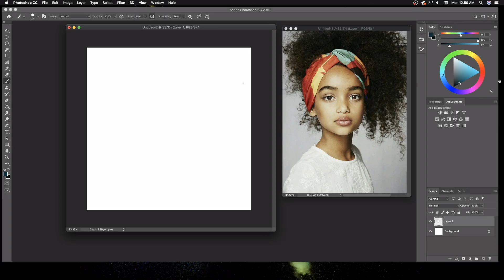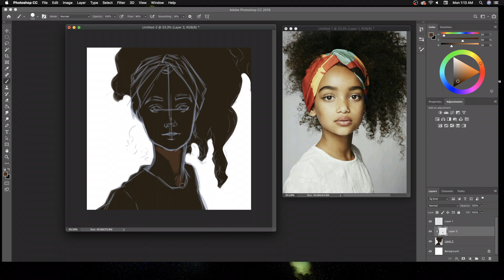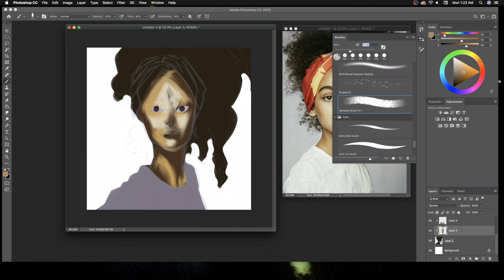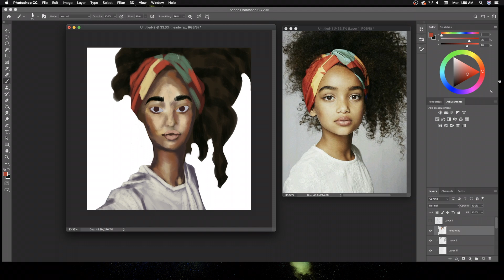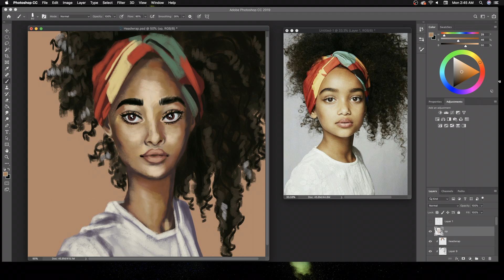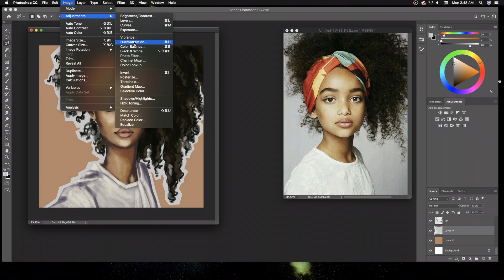Curly Girl | Speedpaint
I got around to doing another speed paint and this time I am painting from references! I was not able to find the model's name, so if you happen to recognize her let me know so I can give her credit.

Follow me along my art journey if you're feelin' daring!